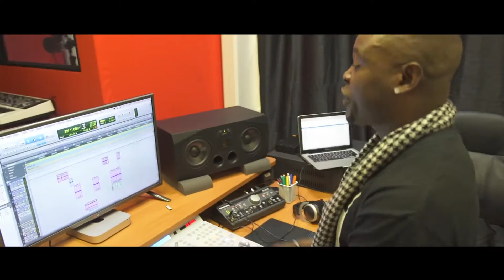CHISENGA Translation Feat. Paul Ngozi Studio Performance Perth Hip-Hop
The song features a sample from The Ngozi Family's - Nizakapanga Ngozi when translated means, 'I will kill someone.' The song talks about the need for respect in the rappers African native tongue, Bemba which is translated into English as the song title suggests. The Ngozi Family were one of the most original Afro-Rock groups to emerge in Africa back in the 70's. Band leader, Paul Ngozi was known to many as 'The African Jimi Hendrix.'
His brand of music was known as ZamRock. Watch how the rapper samples a gem and turns it into a Hip-Hop joint.

Don't be surprised if people copy this in the future. The originality in this song cannot be ignored.

If you like the music, you can Shazam it or download on iTunes in the following